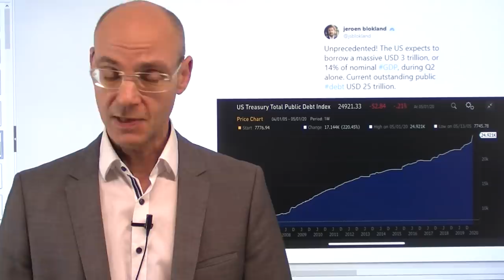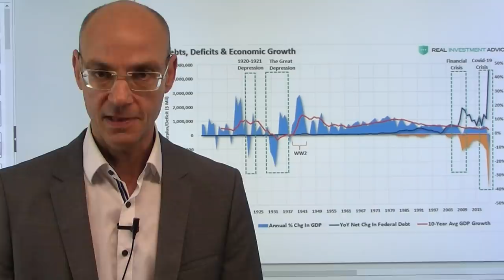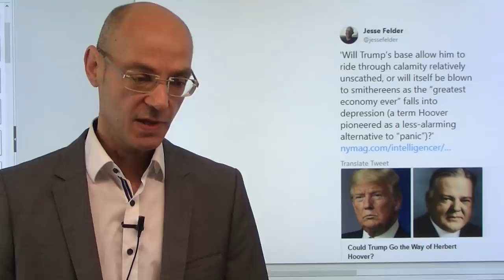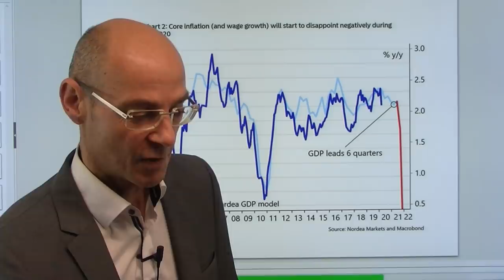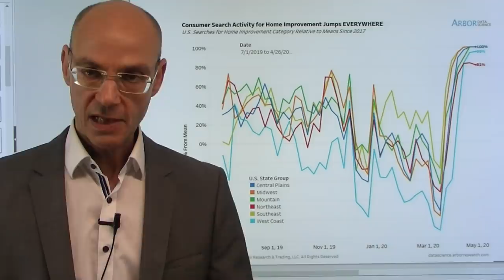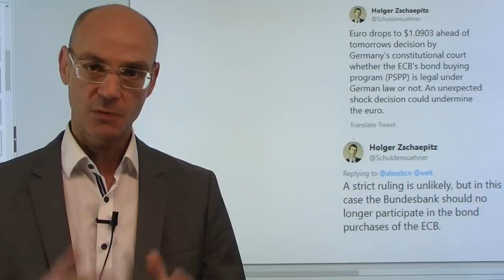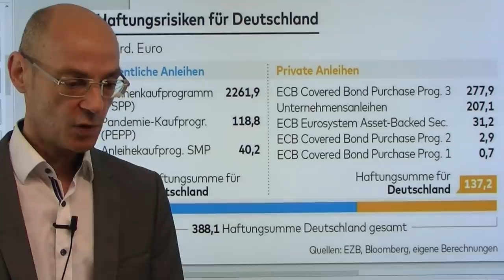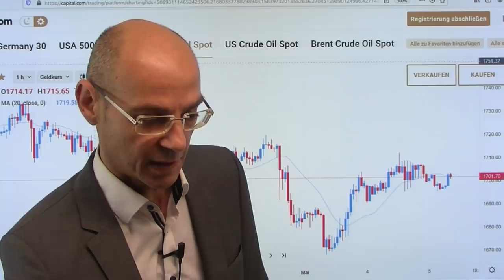Zukunft - Lektionen der Geschichte! Videoausblick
Wer eine Vorstellung davon haben will, wie die Welt sich mit und durch die Coronakrise verändert, der muß die Lektionen der Geschichte verstehen. Bereits jetzt lassen sich Trends ablesen für die nächsten Wochen, Monate und Jahre - und einer der Entwicklungen, die sehr wahrscheinlich sind, ist das Wiederaufleben des Handelskriegs mit der Konfrontation zwischen den USA und China. Dabei erleben die USA einen relativen Abstieg, sichtbar in einem massiven Anstieg der US-Verschuldung - ähnliche Symptome zeigte das niedergehende britische Weltreich nach dem ersten Weltkrieg.  Die Wall Street versucht, diesen durch die Coronakrise beschleunigten Abstieg der USA nicht allzu sichtbar werden zu lassen - aber kommen wird er doch unweigerlich..